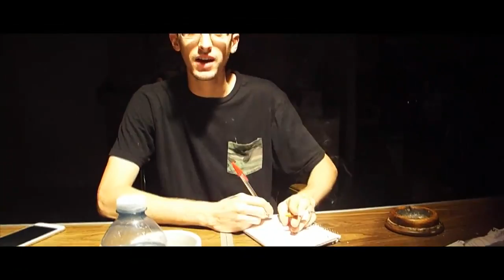Wig- Let it Go (Official Music Video) L.G.I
‪#‎lgifridays‬ ‪#‎lgishyt‬ ‪#‎wig‬ ‪#‎aoc